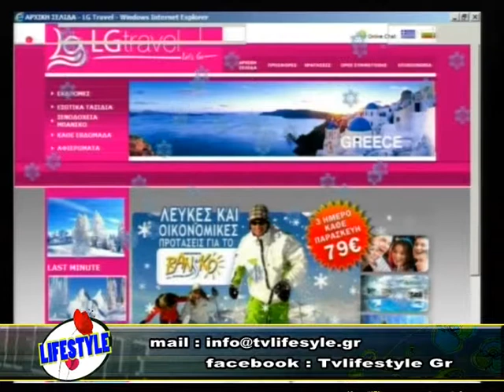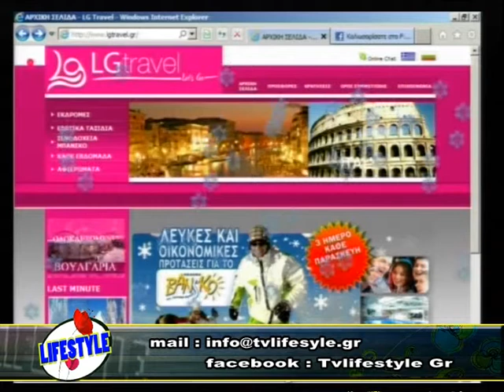LIFESTYLE ME TON TASO LEONTIADI 20 1 2012 C SKINOTHESIA GEORGE FOUNTOUKIDI